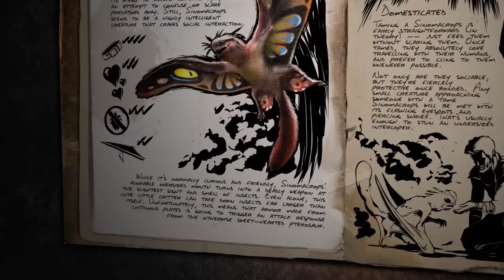NEWS DINO OP ? | Ark Official PVP 🍭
Ark Survival Evolved Pvp only official :)